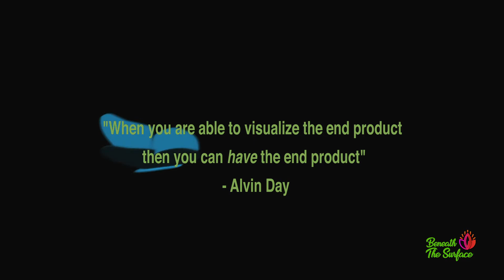Beneath the Surface Gems (G3 Ep4 S1): The importance of picturing our success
The importance of picturing our success

"When you are able to visualize the end product then you can have the end product" - Alvin Day. Gem 3 of BTS episode 4 continues to outline how we can “Extract Our Greatness” with Best-Selling Author Alvin Day highlighting the importance of ‘picturing our success’.